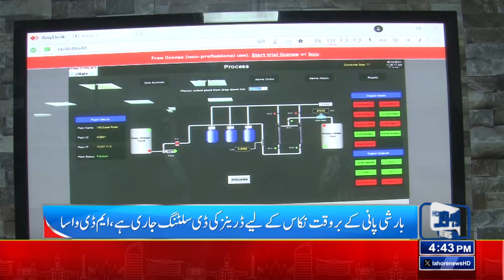Stormy Rains! | Good News For People !! | Lahore News HD